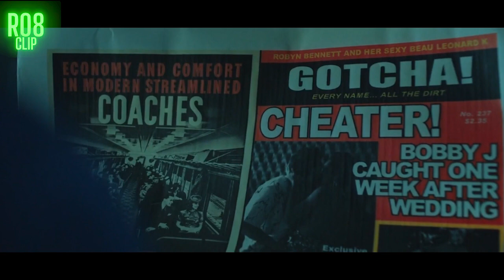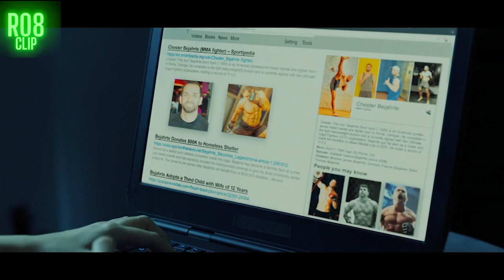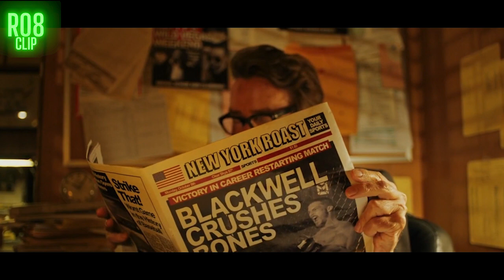TIDAK ADA YANG BISA MELIHATNYA KECUALI PRIA SEJATI - alur cerita film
Sebuah Alur Cerita Film yang diringkas dengan sedemikian singkat tanpa mengurangi inti dari sebuah jalan cerita film tersebut.